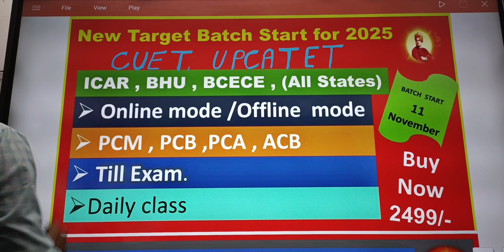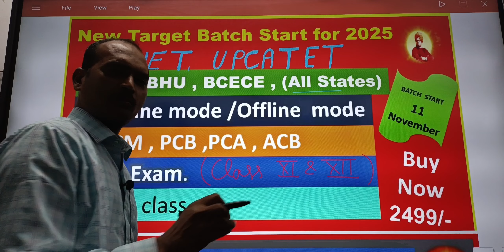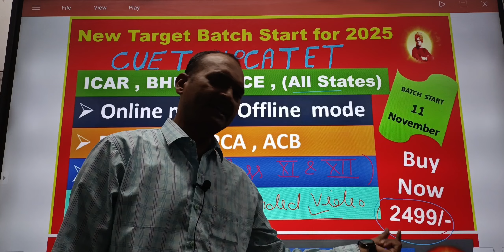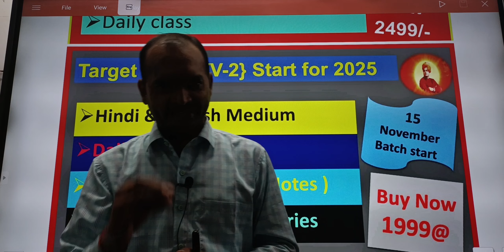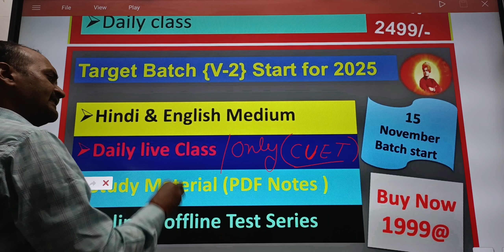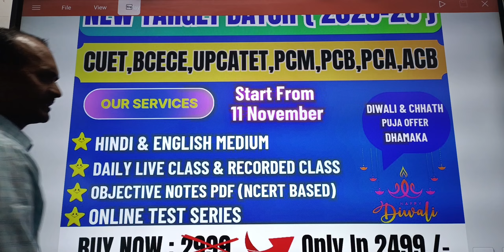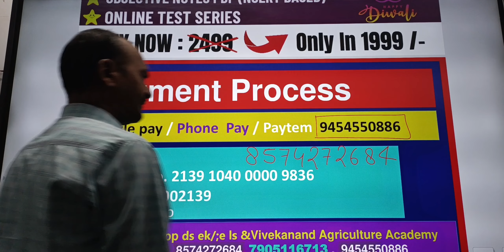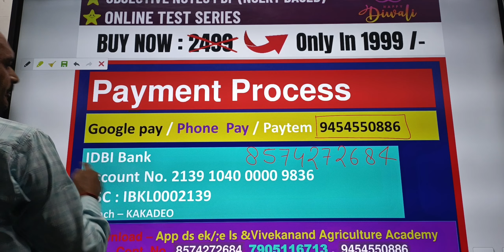Best Online Classes//Big Offer in Online class// New Batch Start for CUET BCECE UPCATET JET 2025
New Target Batch 🎯 2025  Start from 11 Nov For BCECE CUET ,UPCATET
Only In 2499/ (Deepawali Offer )
PCB PCM PCA ACB

New Target Batch 🎯 2025 Start From 15 Nov
Deepawali offer Only In 1999/
For PCB PCM PCA ACB

TEST SERIES FOR BCECE 2025 WITH VEDEO SOLUTION

Test Series for BCECE PCB Group
Only in 299/ Bsc.ag, Nursing,b Pharma

Test series for BCECE PCM Group

Test series for BCECE PCA Group

Test series for BCECE ACB/CBA Group

Best Agriculture Academy in Kanpur City for CUET BHU ICAR BCECE UPCATET & JCECE
Maximum No of students are selected in ICAR University in all over India
Best facilities best class best results
Online Classes in lowest cost